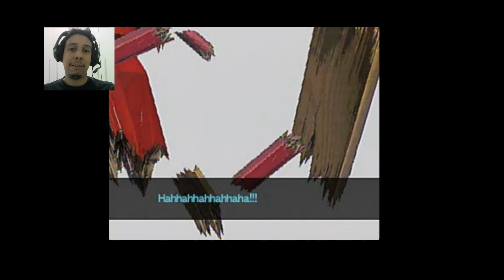👊🥋Capcom vs SNK - Uma relíquia do fighting games